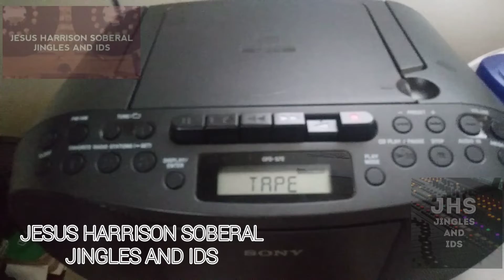Jingles and Ids - JHS ESTEREO TEMPO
Colección exclusiva del canal de youtube Jesus Harrison Soberal Jingles and Ids